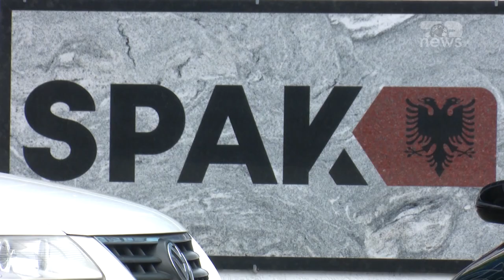Top News/ U korruptua nga ‘Rrumi i Shijakut’/ Apeli lë në fuqi burgimin me dy vite për ish-avokatin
Apeli i GJKKO-së ka lënë në fuqi vendimin për dënimin me dy vite burg të ish-avokatit të shtetit, Irgen Kërçuku, i akuzuar për korrupsion.
Ish-avokati u arrestua në nëntor të vitit 2019, në atentatin bashkë me prokurorin Arjan Ndoja, ku ky i fundit mbeti i vdekur. Nga hetimet e kryera atij iu gjet në celular një video-përgjim të qershorit të 2017-të ku bisedonte për ryshfet me avokatin Irgen Kërçuku, që të mos apelonte procesin gjyqësor për pronësinë e 45 mijë metra/katrorë pronë shtetërore në Gjirin e Lalzit. Ish-avokati Irgen Kërçuku, akuzohet nga SPAK se kishte marrë një shumë prej 900 000 lekësh të reja nga Aleksandër Laho, i njohur si Rrumi i Shijakut, që të mos merrte pjesë në një proces gjyqësor me palë ndërgjyqëse paditës Pal Seçuni, për tjetërsimin e tokës në Gjirin e Lalzit.
Irgen Kërçuku, akuzohet nga SPAK se ka kryer veprën penale “Korrupsioni pasiv i personave që ushtrojnë funksione publike”, ndërsa  Aleksandër Laho, akuzohet se ka kryer veprën penale “ Korrupsioni aktiv i personave që ushtrojnë funksione publike”, kryer në bashkëpunim.